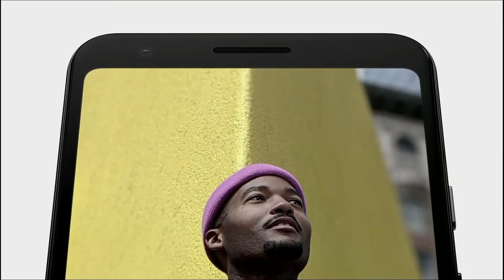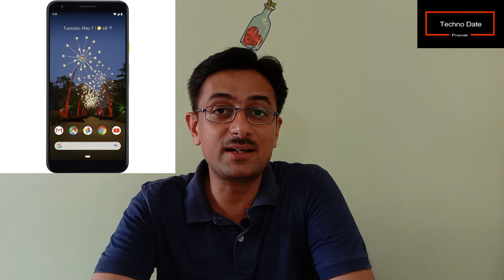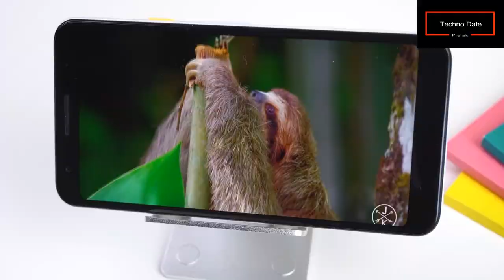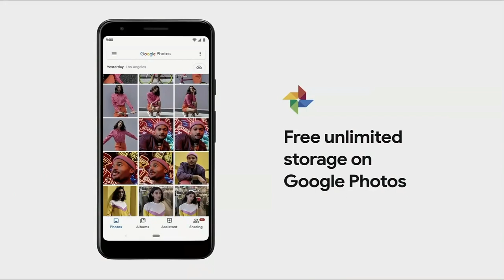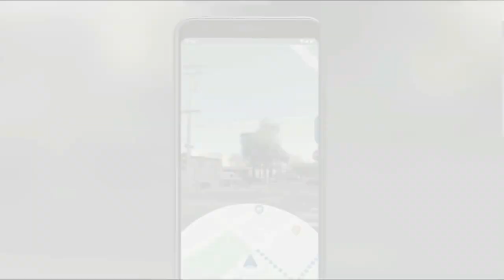Google Pixel 3a review: its camera and is it worth to buy at price in India ???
Google Pixel 3a review, camera and is it worth to buy at price in India ???

Dear Friends,

In this video I have reviewed Google Pixel 3a, its specifications and  Camera review.

The video is in Hinglish :)
Also you can see sample of camera and compared by Google between Pixel 3a and iPhone X.

Specifically seems night mode is amazing in pixel 3a camera

Find out if  it is worth to buy at price in